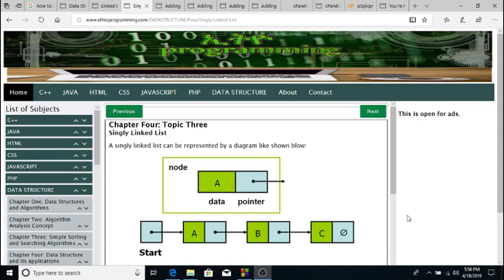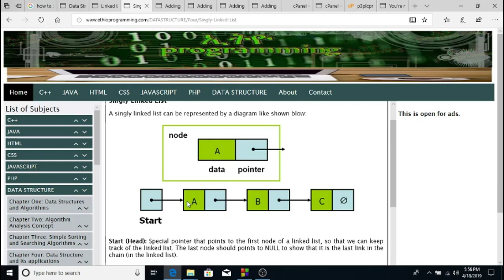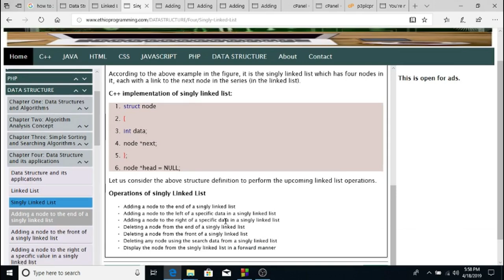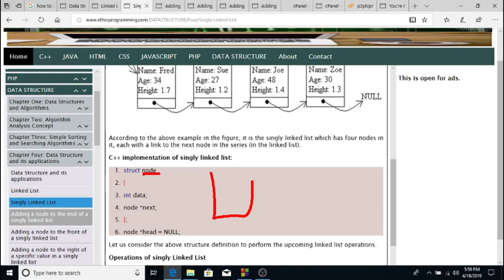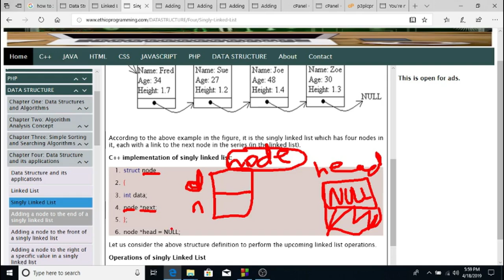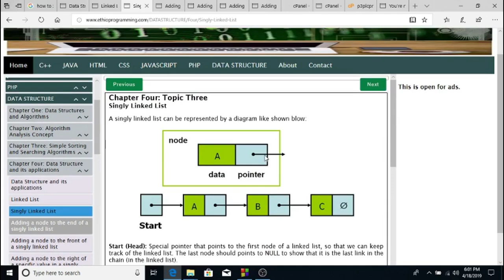#27 Singly Linked List Tutorial in Amharic | በአማርኛ